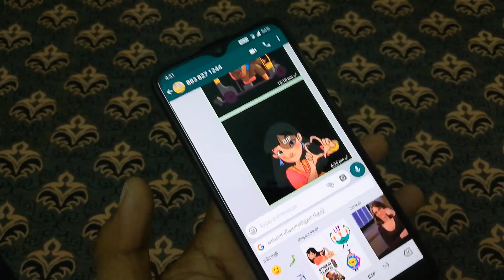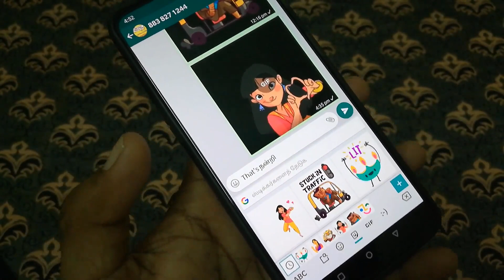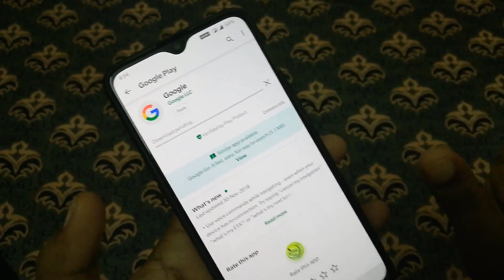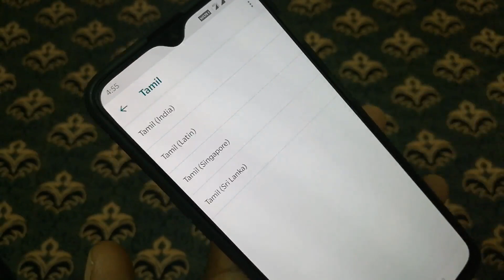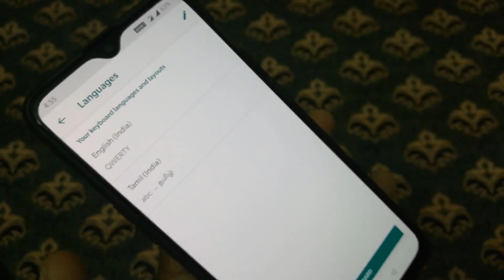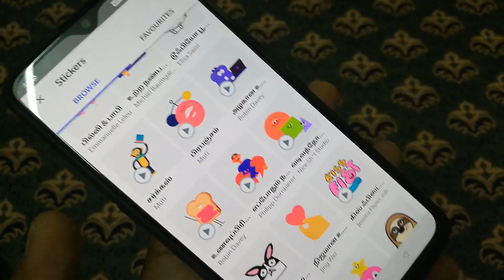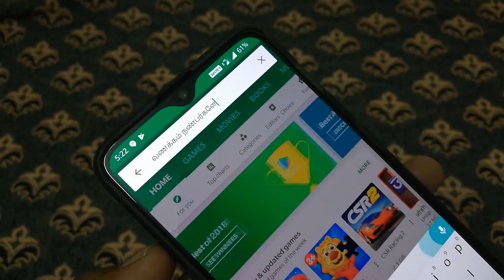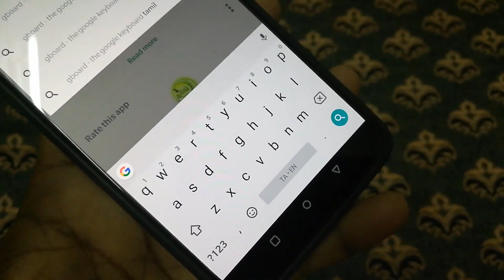😍செம KEYBOARD ⌨️😍 Best Keyboard App - GBoard with Google Stickers 😍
Best Keyboard App - GBoard with Google Stickers 😍

வணக்கம் நண்பர்களே. !

இந்த channel-லில்

►Android
►Windows
►Wordpress
►Online Earnings

நன்றி தமிழா.